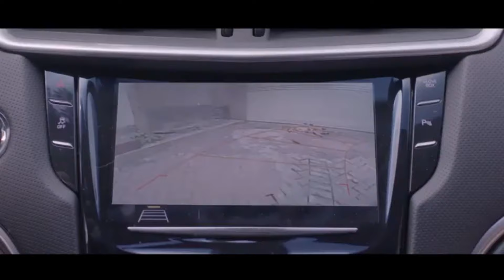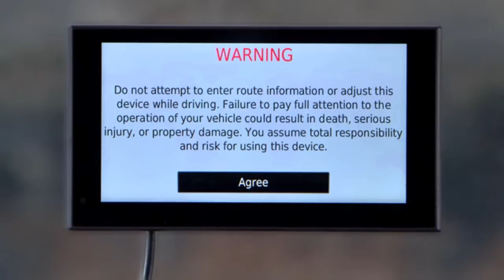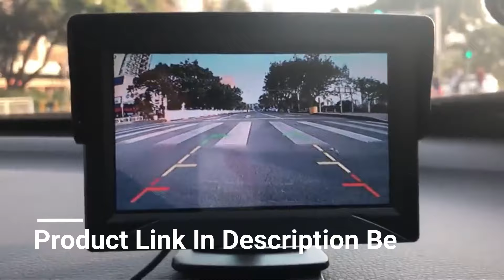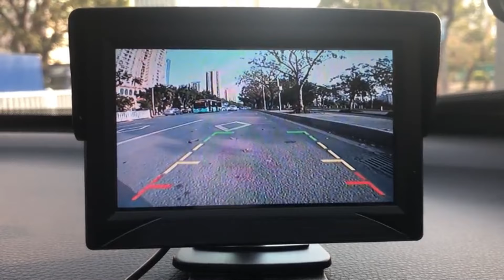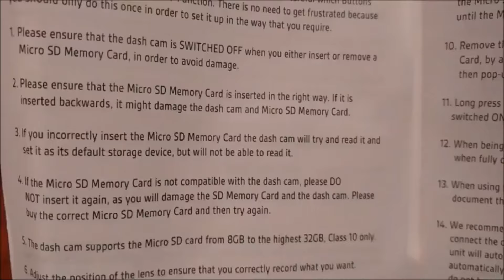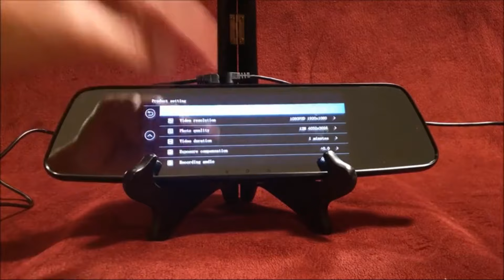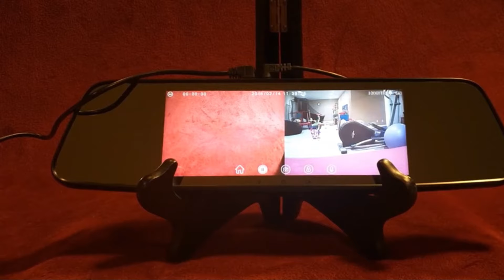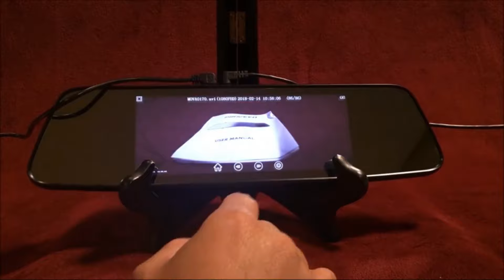5 Best Backup Camera Under $100 | Best Backup Cameras 2019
5 Best Backup Camera Under $100 |  Best Backup Cameras 2019
My Choice….
5. LeeKooLuu Backup Camera and Monitor Kit
Product Link:
1. BOSS Audio BV430RVM Rearview Car Mirror
2. Garmin BC 30 Wireless Backup Camera
3. Pruveeo D700 7-Inch Touch Screen Backup Camera
4. eRapta ERT01 2nd Generation Car Rear View Reversing Backup Camera
5. LeeKooLuu Backup Camera and Monitor Kit

We have try to answer the following questions:

Which backup camera is best? Do all 2018 vehicles have backup cameras? How much does a backup camera cost? Do wireless backup cameras work well? Are reversing cameras any good? Can you install a backup camera in any car? Are backup cameras required on new vehicles? Are backup cameras standard now? Are backup cameras required in cars?
Does a backup camera record? How much does it cost to install car audio system?
What is single DIN or double DIN? How do back up cameras work? Do backup cameras reduce accidents? Can security cameras read license plates at night? Which is the best reverse parking camera? Can I add a reversing camera to my car? What is the best rear view mirror camera? Do Halfords install reversing cameras? What is the best brand of car stereo? How much does it cost to install a DVD player in a car? Are backup cameras mandatory in Canada? Can you turn off a backup camera? Do all new cars have parking sensors? What cars come standard with backup camera? Do all 2016 cars have backup cameras? Does Toyota Corolla have backup camera? What is the best backup camera? What is dual rear camera in mobile? Are rear view mirrors required by law? How much does it cost to install a backup camera? Do car cameras record all the time? Do all new cars have backup cameras? How much is a good car audio system? Which car has the best audio system? How much does a home sound system cost?
Can backup cameras record? Can you install a backup camera in any car? Is backup camera mandatory? How much does it cost to install car audio system? What is single DIN or double DIN? Can parking sensors be added to a car? Are backup cameras standard now? Are backup cameras required in cars?